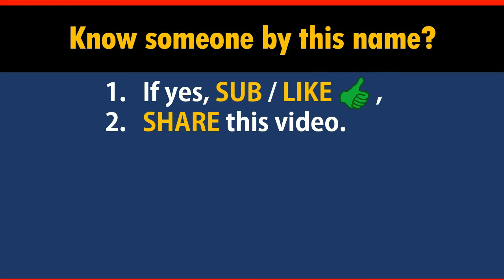How to Say Your Name MCHENRY in Chinese?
*Formal* Chinese translation of your name MCHENRY. This video shows how native Chinese speakers pronounce and write it (the stroke sequence in Chinese).

-- topic suggestion
-- constructive feedback
-- quick questions